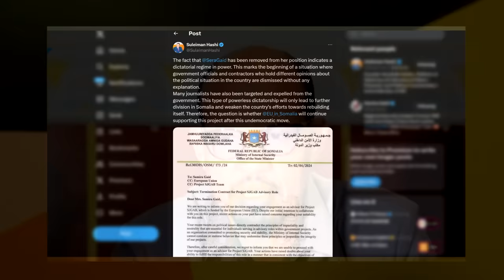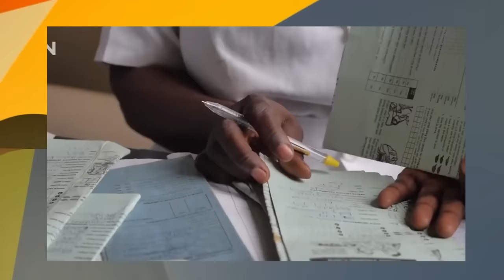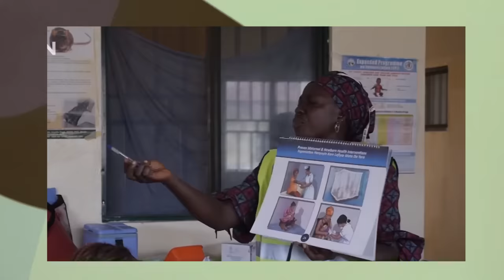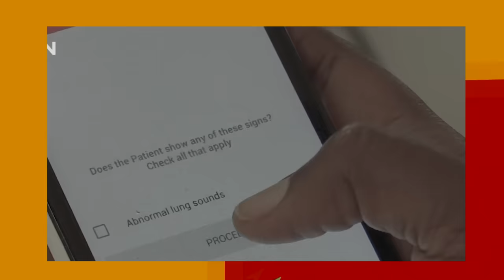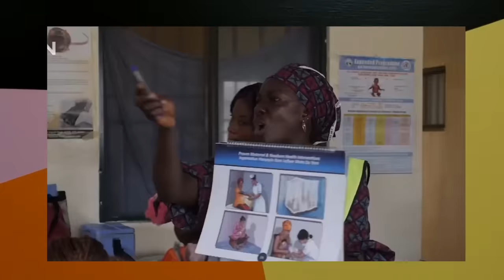Wararkii ugu Danbeeyey Ninka Hada La ogaaday ee Basaaska ah ee Xamar Fadhiya